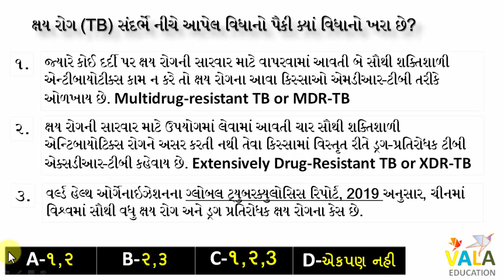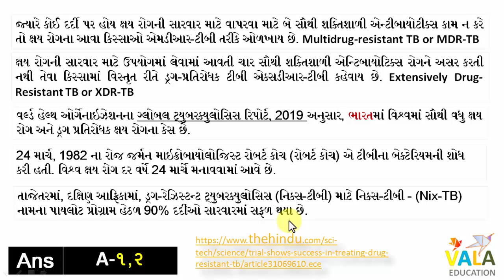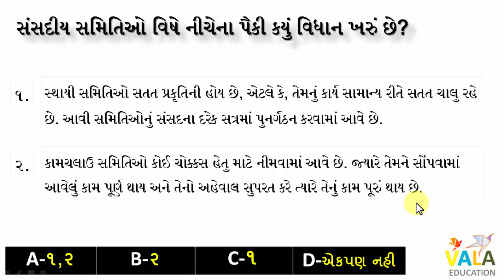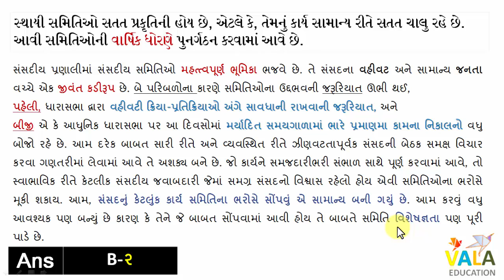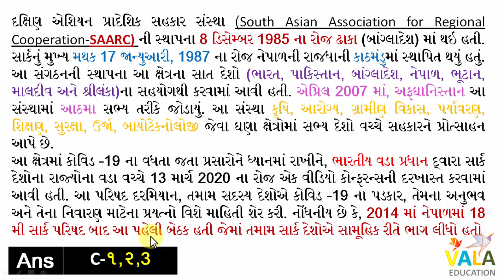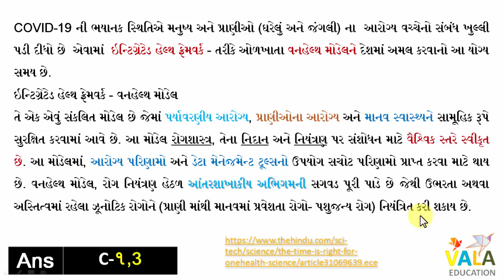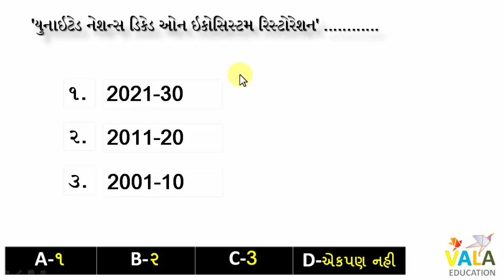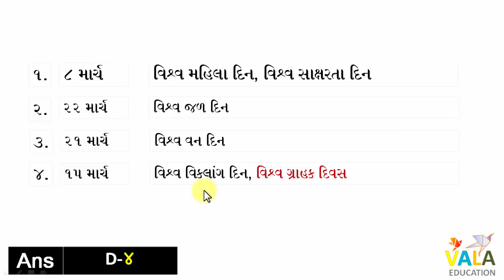Daily Current Affairs MCQ 17 march 2020 by VALA education.